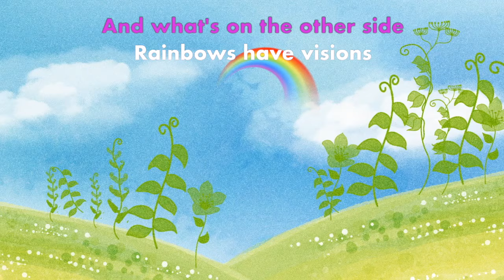RAINBOW CONNECTION Lyrics | Lea Salonga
RAINBOW CONNECTION Lyrics:
Sing-along with lyrics of the song "RAINBOW CONNECTION" by Lea Salonga. Best for little kids learning the RAINBOW CONNECTION song for the first time. Great way to keep everyone entertained and united through music.

Sung by Lea Salonga(when she was younger), “Rainbow Connection”. It is a song from the 1979 film The Muppet Movie, which was nominated for Best Original Song at the 52nd Academy Awards.